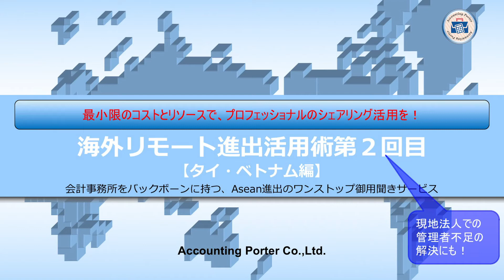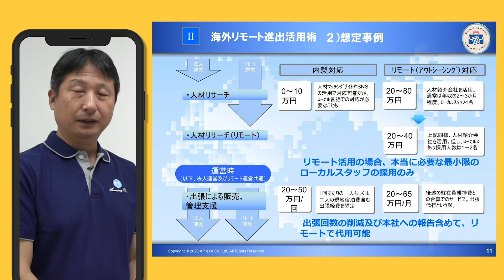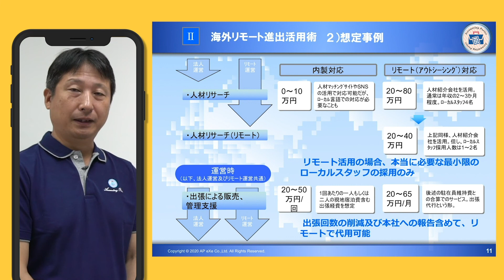海外リモート進出活用術 第二回目 ーAccounting Porterー